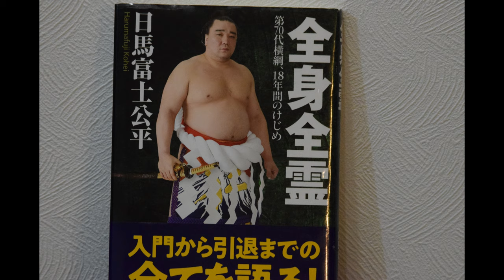Harumafuji autobiography (5): My first match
Ex-yokozuna Harumafuji recalls his first match at the Kokugikan and his first full tournament in Osaka.